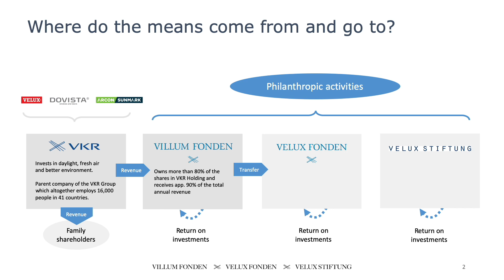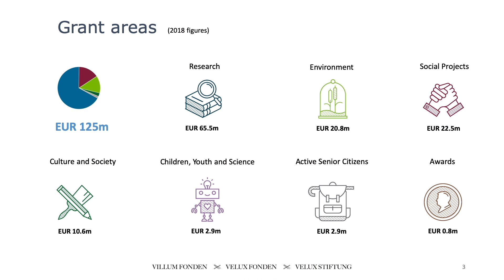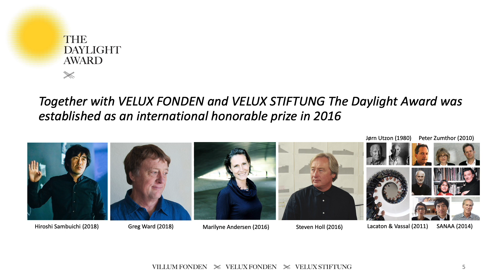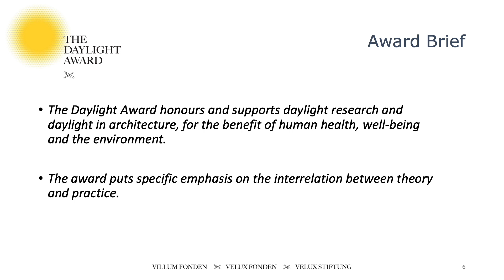"Presentation of Daylight Award" by Lars Hansen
Presentation from the 8th VELUX Daylight Symposium that took place in Paris on 9 October 2019.